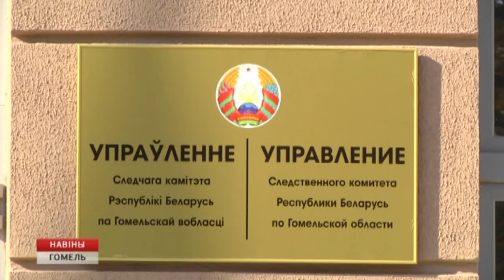Раскрыто убийство таксиста 30-летней давности